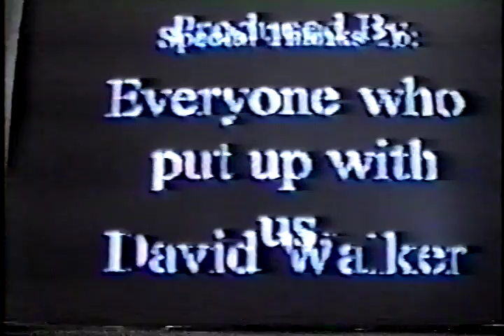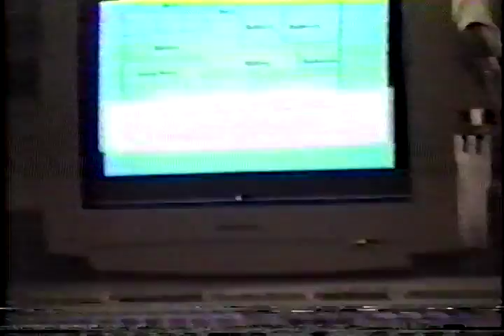El Phantasmo Part 2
This was something we filmed sporadically between 1995 and 1996.

At this point it's probably borderline unwatchable, but I wanted to make sure it was preserved somewhere.

JAMDD FOREVER.